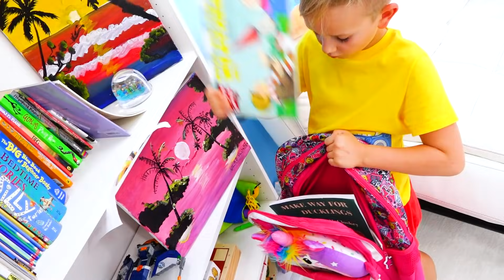Vlad finge jogar como um pai para a mamãe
Este vídeo apresentou produtos que Vlad e Niki ajudaram a criar.
Vlad é como um pai para a mamãe. Ele dá café da manhã à mãe e a leva para a escola.